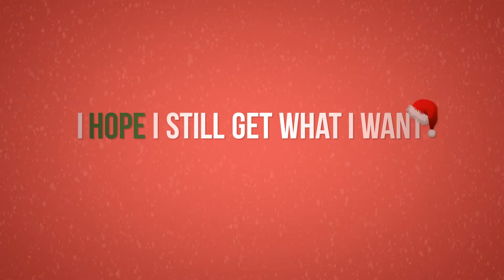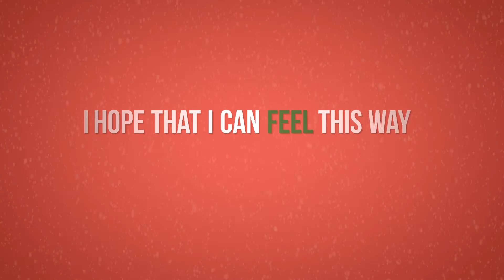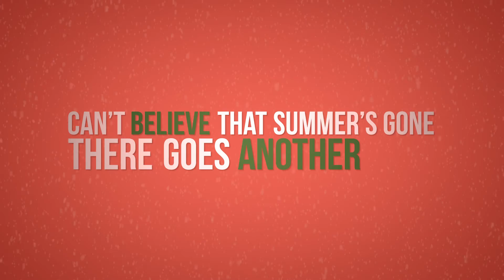SPiN Christmas Time Again (I'll Be Good Next Year) Lyric Video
Christmas Time Again (I'll Be Good Next Year)

New Alternative Pop/Rock Christmas song by SPiN.

From the EP "Christmas Time Again"

Words & Music by: SPiN

Lyrics:

I Can't Believe it's Christmas Time Again
Let's raise a glass and hope this never ends
I hope I still get want I want because I've been bad this year
Can't Believe that christmas time is here

Summer doesn't seem so long ago
But now we're all out playing in the snow
How'd the time go by so fast?
I can't believe it's here

Can't believe it's christmas time again
let's raise a glass to family and friends
I hope that I can feel this way every day this year

Bring the party over here
I promise I'll be good next year

can't believe that summer's gone
there goes another year